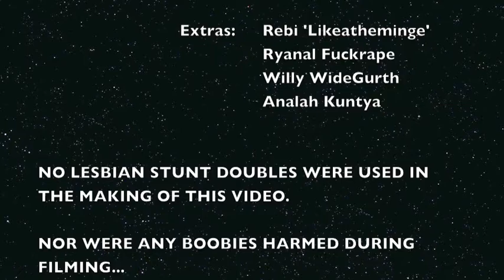I've Got Boobies - Nemmaroids & Genitalia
Nemmaroid and Genitalia's music video for 'I've Got Boobies' from their upcoming album, 'Just One Of Those Days'.